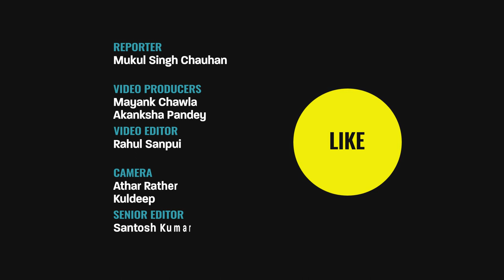‘Ghalib in New Delhi’: A Modern Take on the Iconic 'Shair' | The Quint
‘Mirza Asadullah Baig Khan’ or Mirza Ghalib explored the meaning of life through his poetry. The Urdu and Persian poet is called the ‘magician of poetry’. Get a deeper insight into Ghalib’s world and his poetry from the director, writer, and actor of the play ‘Ghalib in New Delhi’ Dr M Saeed Alam.